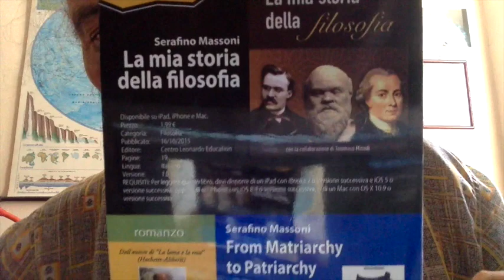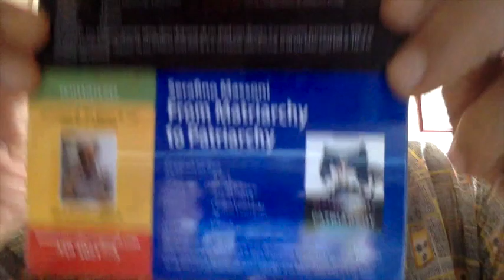Silvio Berlusconi Matteo Renzi Luigi Di Maio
Cosi' Van Le Cose In Patriarcato -